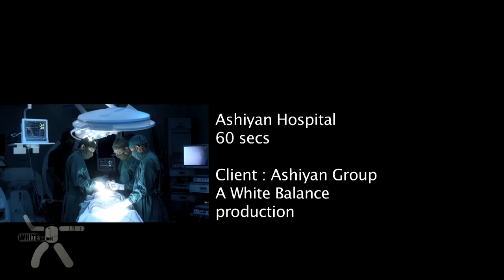Ashiyan medical collage hospital Tvc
Ashiyan medical college hospital tvc

Production House: White Balance

Director: SM Salah Uddin

DOP: Rashed Zaman

Sound designer: Ripon Nath

Sound Studios: Sound Box

Edit: Iqbal Kabir Jeul

Colorist:Iqbal Kabir Jeul

Executive Producer: Fatema Tuz Zuhora

Senior Line Producer: M Shafi

Chief assistant Director : Ar belal

Assistant Directors:Azman Rusho, Atm Maksudul Haque Emu

Art Director: Sawrna Nizam

Unit Production Controller: Zohir Khan

Casting Director: Atm Maksudul haque Emu

Costume: Saila Sarmin

Specal Thanks: Mokaddem Morshed,Mohd Rana,Rashed Zaman,Sawrna Nizam